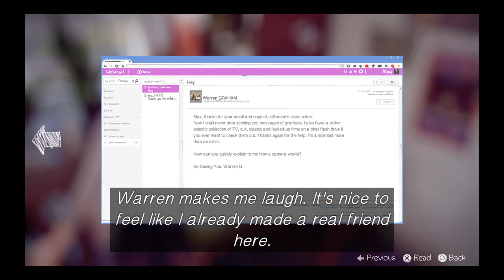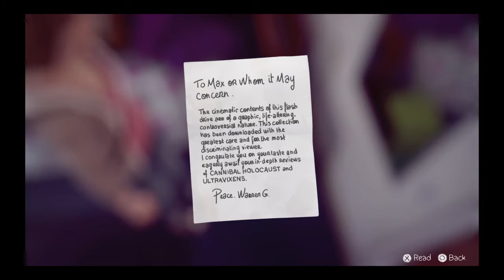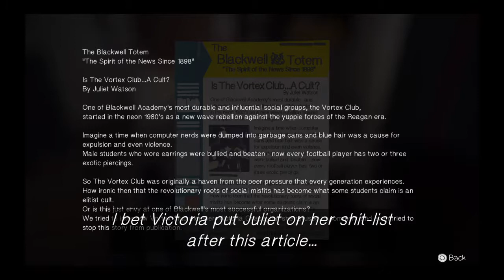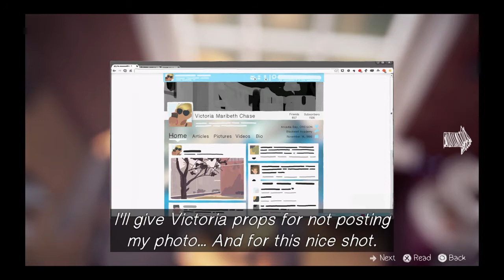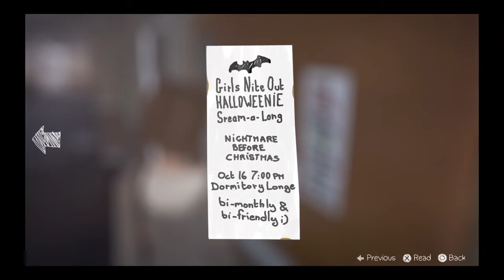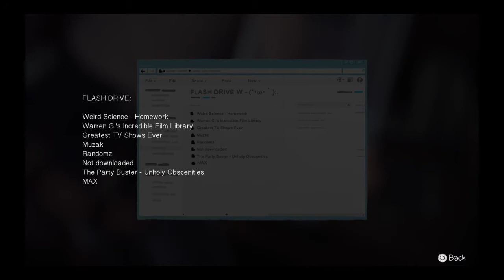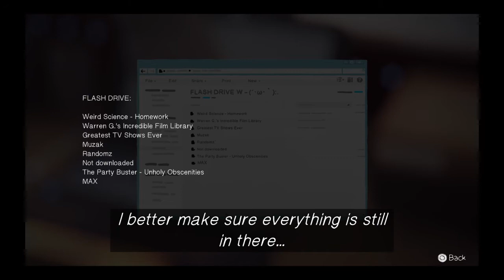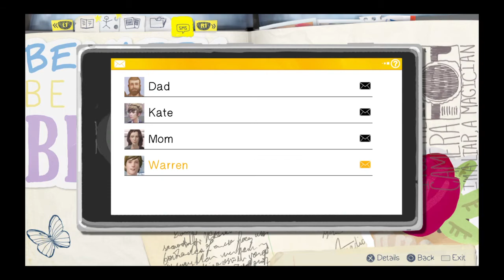Life Is Strange™ Part 2 Life Is # Strange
Life Is # Strange Gameplay The Life Is Strange games are graphic adventures played from a third-person view. The player can examine and interact with objects, which enables puzzle solving in the form of fetch quests and making changes to the environment. The player can explore locations and communicate with non-playable characters. Dialogue exchanges feature branching options in conversation. In some instances, choices in dialogue will alter and affect the story through short- or long-term consequences. For each one of the choices, something good in the short term could turn out worse later.

Each individual game in the series features a central mechanic unique to that game. In Life is Strange, the player has access to a "rewind" ability, which allows them to rewind time and alter the course of events. The rewind mechanic is accessible in conversation, allowing players to navigate branching dialogue options and change the outcome of a conversation to be beneficial to the player. Items picked up are kept in the inventory after a rewind, and changes in the environment remain in place. In Before the Storm, Chloe has a "backtalk" mechanic that allows her to persuade and intimidate other characters through conversation, with either positive or negative effects. Life is Strange 2 is an exception in that the player themselves do not have access to the central mechanic; rather, the player (as Sean) must guide Daniel, who has the power of telekinesis, through various moral and ethical choices that will influence how he will use his powers to help or hinder the player as the game progresses.

Max Caulfield returns to her hometown of Arcadia Bay, Oregon, where she witnesses childhood friend Chloe Price being shot in the bathroom. The incident triggers Max's abilities to rewind time, allowing her to save Chloe from the gunman. Max begins to have visions of a violent storm approaching Arcadia Bay as she begins to use her powers to help Chloe locate her missing best friend Rachel Amber. Max and Chloe eventually learn Rachel was murdered by photographer Mark Jefferson and Max's wealthy classmate Nathan Prescott. As the storm hits Arcadia Bay, Max realises that to avert the devastation she must choose between saving Chloe or the entirety of Arcadia Bay.

The game was released periodically across 2015 for Xbox One, PlayStation 4, Xbox 360, PlayStation 3, and Microsoft Windows, with Android, MacOS, iOS and Linux versions released later on. Episode 1: Chrysalis was released on 30 January,[39] Episode 2: Out Of Time on 24 March,[40] Episode 3: Chaos Theory on 19 May,[41] Episode 4: Dark Room on 28 July,[42] and Episode 5: Polarized on 20 October.[43] Retail editions of the complete season for Xbox One, PS4 and PC were released on 22 January 2016 in Europe, and 19 January 2016 in North America.